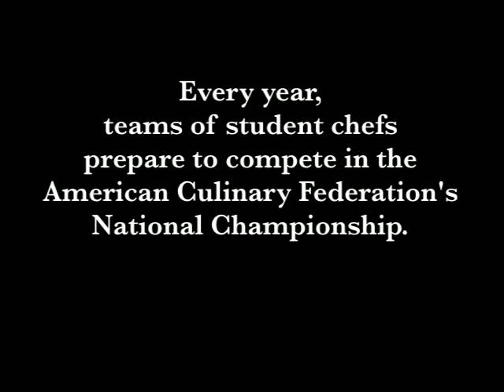Mise En Place Trailer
The title of the documentary comes from the French culinary term Mise En Place, the expression for everything in place  the rigorous preparation of ingredients and equipment that leads to success in the kitchen.  The documentary will follow Team Delhi as they learn that Mis En Place applies not only in the kitchen, but in life.

For the last ten years, Delhi student teams have been cooking, competingand winning! Two years ago the team won a silver medal at the American Culinary Federations national championships in Las Vegas; they have captured the state title eight times and regionals four times.

We will follow the five-member Team Delhi during the 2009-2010 school year. Our cameras will track the students from try-outs in September, through the busy school year to final competitions in the spring.  We will also meet the students' friends, families, teachers, traveling to their hometowns and job sites to capture the fabric of their lives.

Team Delhis young men and women are in their late teens and early 20s, from ordinary rural and urban backgrounds, a majority from the Catskills region.  Many are from working-class or struggling families and were not able to attend elite, expensive colleges. Instead, they chose a community college and are preparing for the demanding and competitive world of high cuisine. According to team coach Chef Tom Recinella, the students continually perform at a level that goes well beyond their years, and their preparation for competition is, in important ways, preparation for life.

This trailer introducing the Mise En Place documentary, starring members of the very successful 2008 SUNY Delhi Culinary Team.